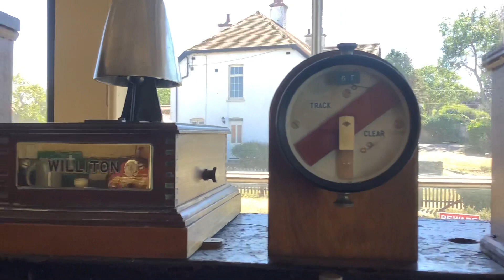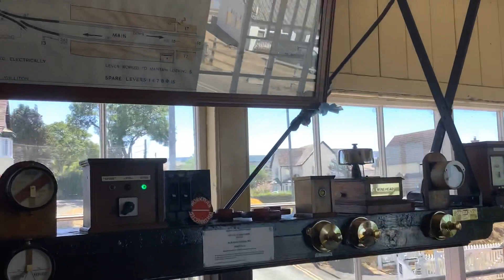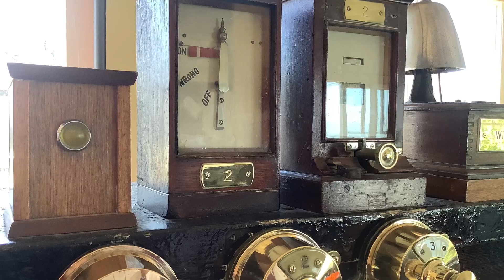Blue Anchor Signalbox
We take a quick look around Blue Anchor Signalbox and level crossing during the hot long summer of 2022, the steam service had been temporarily stopped and diesels put in service to prevent lineside fires.

Thanks to the staff and volunteers of the station and Signalbox at Blue Anchor for letting us look around, wel be back to see the other boxes and signalling soon